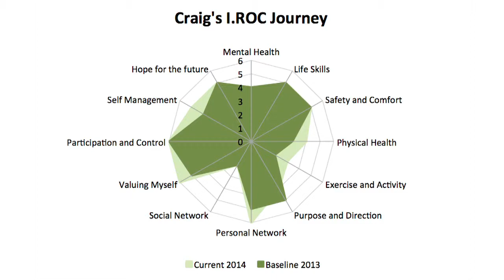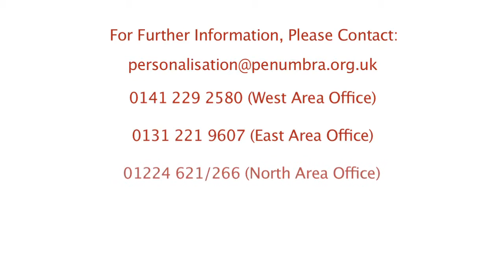Penumbra SDS information video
Information video about mental health charity Penumbra and their Self Directed Support service

Shot and edited by Scott Walker

Production Assistant Jack Jeffery with Paulina Zurawska

Produced by Stephanie Plant and Penumbra in association with The Scottish Government